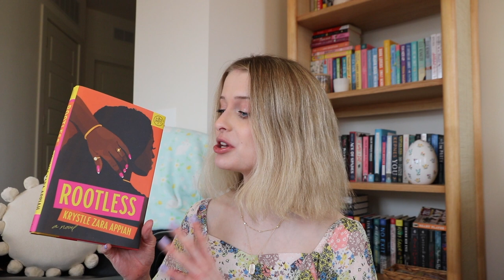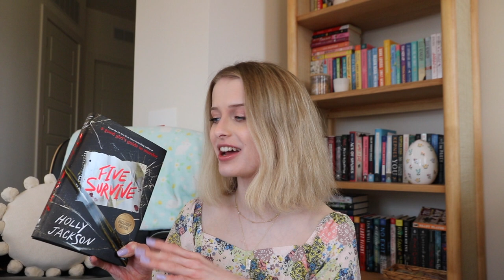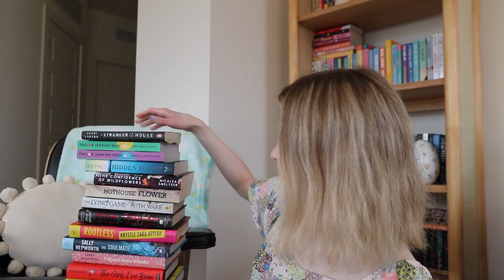Every Book I Want to Read This Spring 🌸 | Spring TBR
Get your first box for $9.99 with code CHEERS!!!